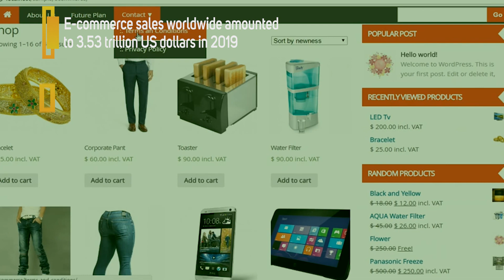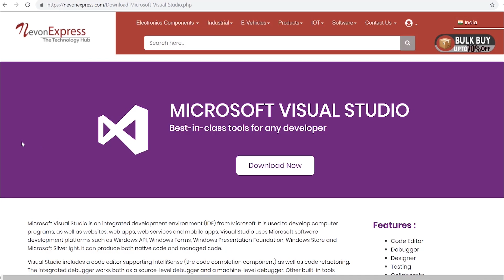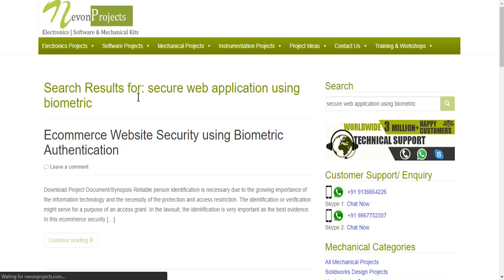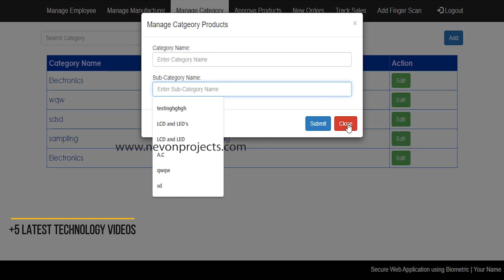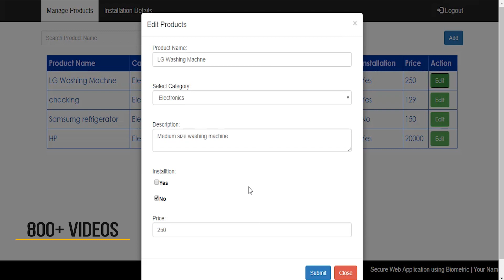Ecommerce Backend Security using Biometric Authentication using Asp.net C#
This video shows the demonstration of “Ecommerce Website Security using Biometric Authentication”. In this system, we develop a Biometric authentication system for identification or verification might serve for the purpose of an access grant.

Reliable person identification is necessary due to the growing importance of the information technology and the necessity of the protection and access restriction. The identification or verification might serve for the purpose of an access grant. In the lawsuit, the identification is very important as the best evidence. In this ecommerce security project, there are three modules namely, Admin, Employee and Manufacturer. Admin can login using biometrics. Admin can register manufacturer and employee by biometrics registration. They can also approve products added by manufacturer. They can also can view order details and accept product installations request and also track the sales done. Employee can login using biometrics authentication. Employee can view the order details and accept the installation request. Manufacturer can login using biometrics. Manufacturer can manage and add products. They can view orders and product delivery and installation request.

We provide Product Delivery and Customer Support Worldwide, so enter your country details on the website for pricing details.

CHECK OUT COLLECTION OF SOME OF OUR OTHER “Dot Net based Projects”